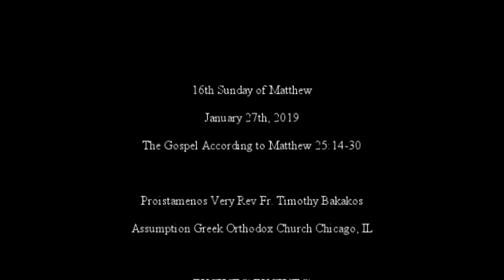Sermon 16th Sunday of Matthew 2-03-19 Assumption Greek Orthodox Church Chicago, IL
16th Sunday of Matthew
January 27th, 2019
The Gospel According to Matthew 25:14-30

Proistamenos Very Rev Fr. Timothy Bakakos
Assumption Greek Orthodox Church Chicago, IL

"EXCUSES! EXCUSES!"

with the Ustream Mobile App